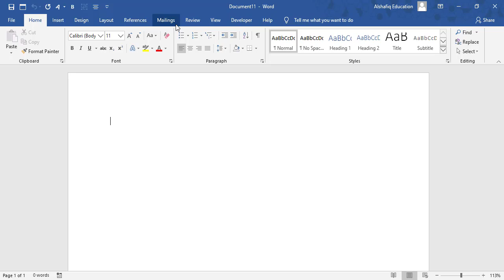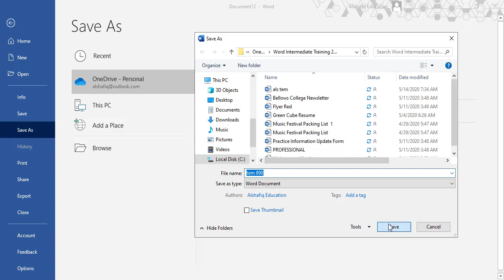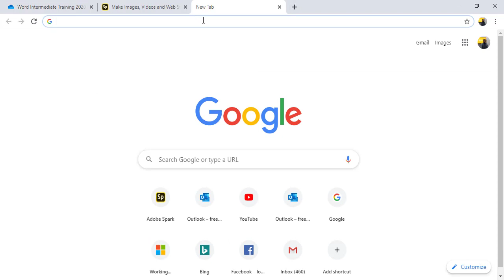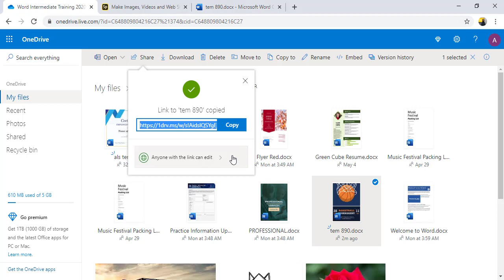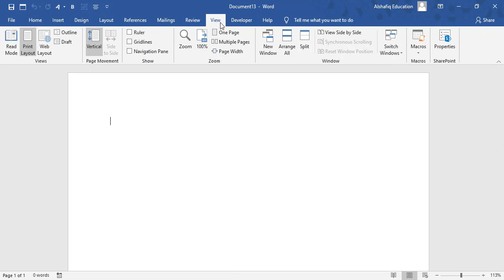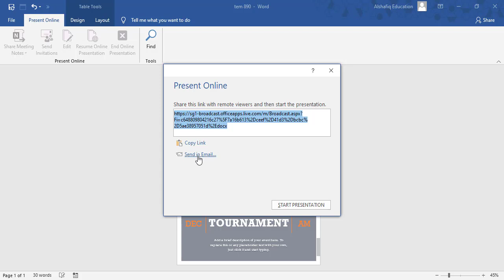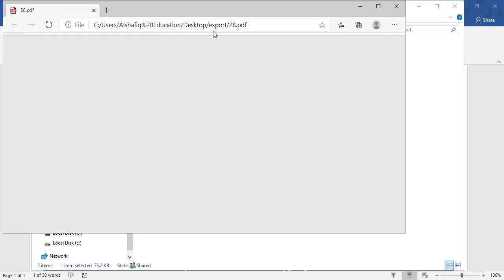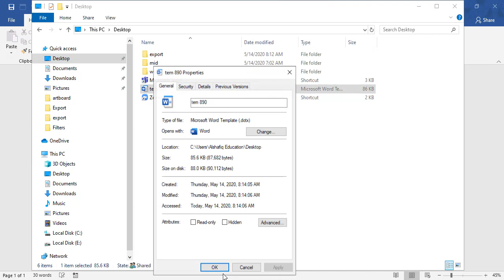How to Share and Export Documents in Microsoft Word by Sir Shafiq Class 5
How to Share and Export Documents in Microsoft Word
Learn how to share documents on cloud OneDrive to collaborate on a documents from anywhere to any device. Learn how to convert a word document in PDF and word template. How to make your document online remotely so that user can see in real time.

Category
Education
License
Category
Education
License